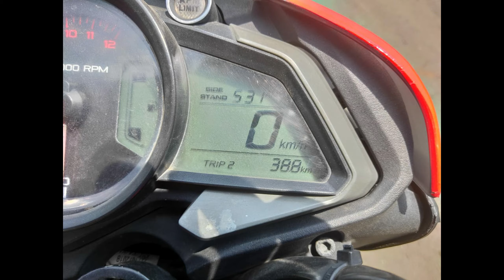2020 Bajaj Pulsar NS160 Real Mileage Test / Kitna deti h??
Keep Supporting

CANON 200D MARK II
BOTA BY MM1 MIC :
Action camera